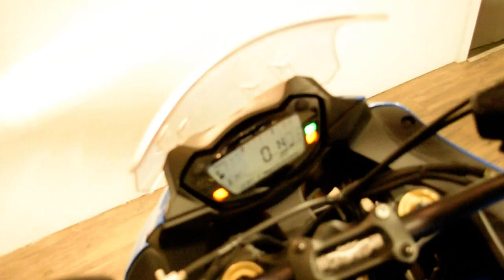2016 Suzuki GSX-S1000F | Used motorcycle for sale at Monster Powersports, Wauconda, IL